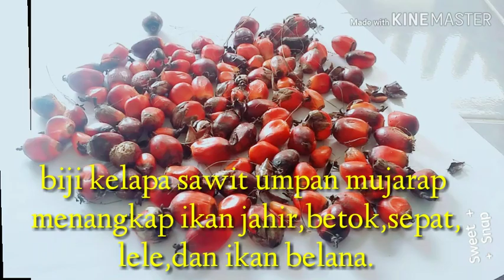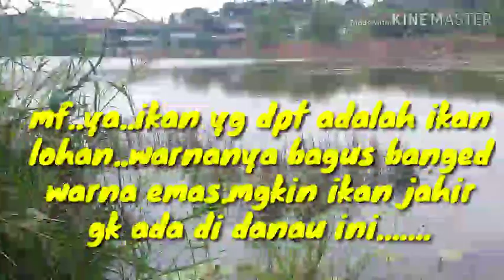BIJI KELAPA SAWIT UMPAN MUJARAF(utk menangkap ikan louhan,jahir,lele,limbat,udang dll)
Saya adalah pecinta musik,tp saya sangat suka juga mancing dan mencari ikan.krn org hobby mancing sangat susah untuk stres.di karenakan"otak kita bisa rilex sejenak,dari segala yg tdk bisa kita pikirkan.krn didalam hidup ini,kita dituntut utk memikirkan apa yg blm pernah di pikirkan org lain.utk itu..sisakan waktu anda utk rilex,santai sejenak.krn hidup ini hanya sementara.
KARENA KITA LEBIH LAMA MATI DARI PADA HIDUP.Artinya:
nenek moyang kita yg udah lama mati duluan.sampe skrg blm hidup2 kembali.
Buat lah hidup anda berarti.
Berlin sidabutar.